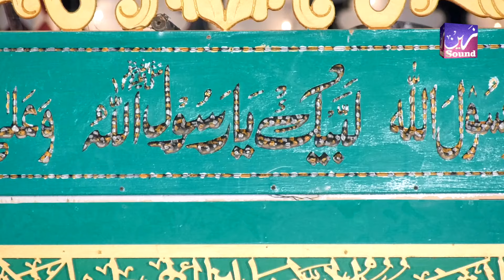New Qawali || Dekho Dekho Kon Aya Muhammad Arbi ka Din Aya || Majid Ali Chisti Qawal || Zain Sound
Zain Digital Sound is the owner of all the content
uploded on Zain Digital Sound chanel and using our
audio/video without our permision on any website,
social media or any channel is a copyright
infringement which is criminal offence.
Zain Digital Sound won't take any responsibility
if your social media account,website or youtube
channel is shutdown due the legal proceeding
against you.

Zain Digital Sound & LIVE Video Production
Pindigheb
Audio Video Production,
Dekho Dekho Kon Aya Muhammad Arbi ka Din Aya
majidalichisti qawal w hamnwa
Tajdar E Khatam E Nabuwat Zindabaad
TLP NEWS